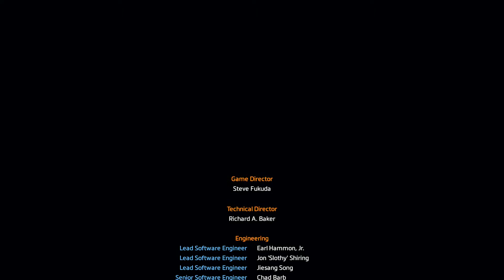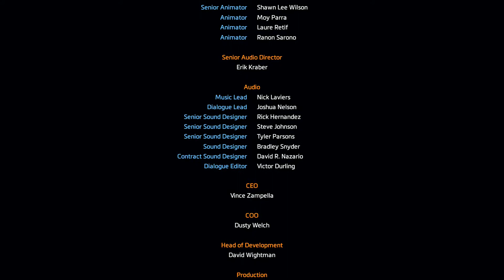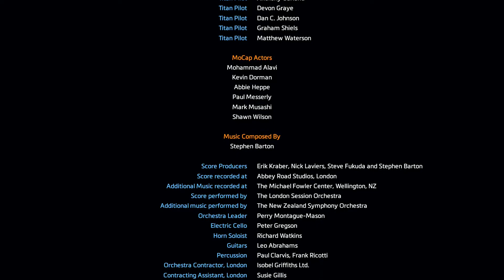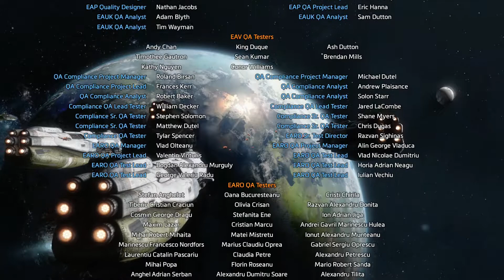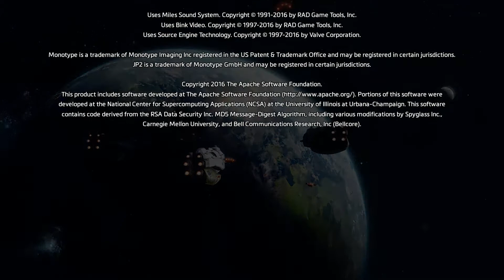[PS4] Titanfall 2 Steproll & Epilogue